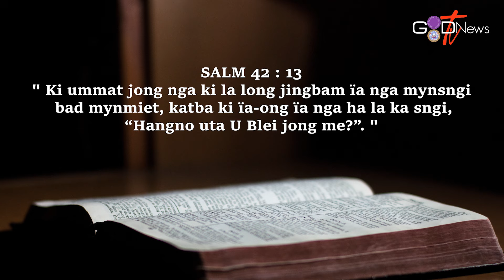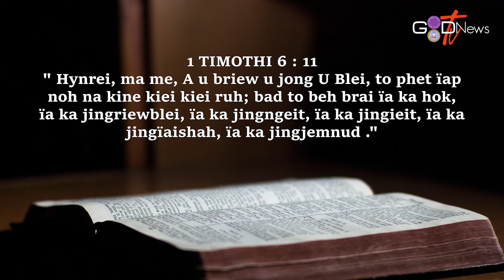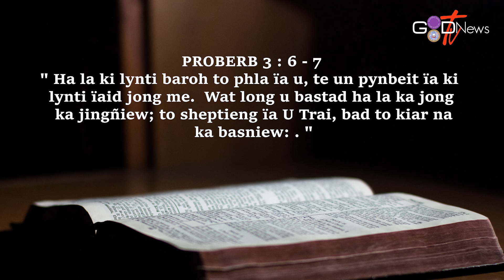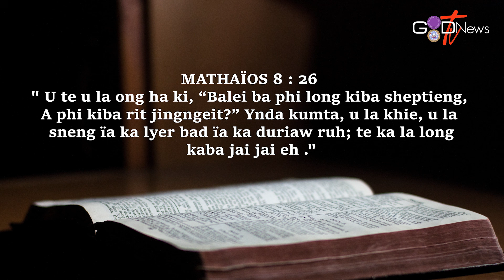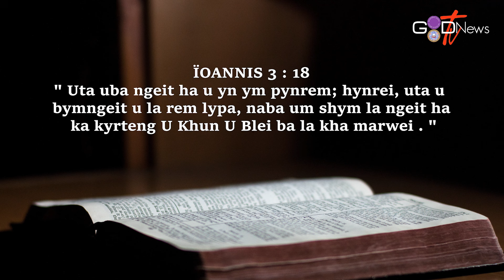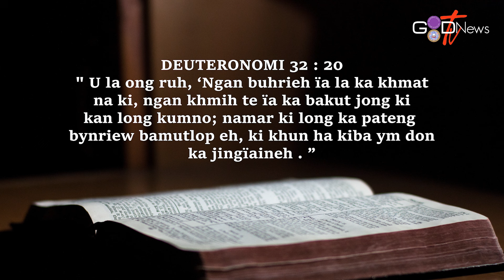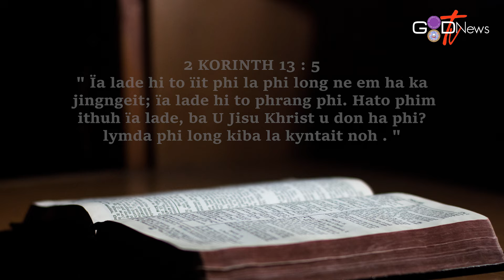BIBLE STUDY || KA JINGNGEIT - BYNTA 2 || MR. NEIL C. RANI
Ka Good News TV ka sngewbha ban wanlam sha phi ha kane ka janmiet ka 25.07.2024 ha ka por 8:00 PM ia ka Bible Study Ia kaba  yn sam hapdeng jong ngi da I MR. NEIL C. RANI halor ka phang, " KA JINGNGEIT."

Na ka bynta ki jingduwai bad ki jingiasyllok ba kyrpang phi lah ban wan sha ka Counselling Centre jong ka Jingiaseng Kynthei K.J.P. Synod Sepngi kaba don ha Riatsamthiah. Phi lah ruh ban phone ia Ki Counsellor - 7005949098/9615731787.

(FOR COUNSELLING YOU CAN CONTACT THE COUNSELLORS OF THE JINGIASENG KYNTHEI KJP SYNOD SEPNGI AT RIATSAMTHIAH - 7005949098/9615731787)